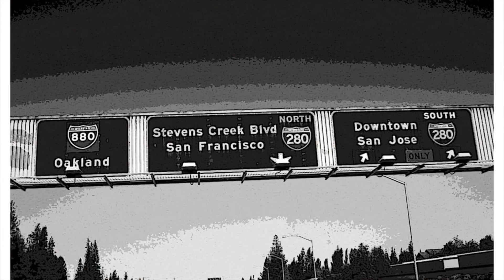Cali Women of MMA in California Dreaming, Starring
Created/Edited By Tiffany Brooks
TiffATat Productions
Rights of Song: Kid Ink - California Dreaming

Ronda Rousey (Venice, CA) (UFC)
Liz Camou